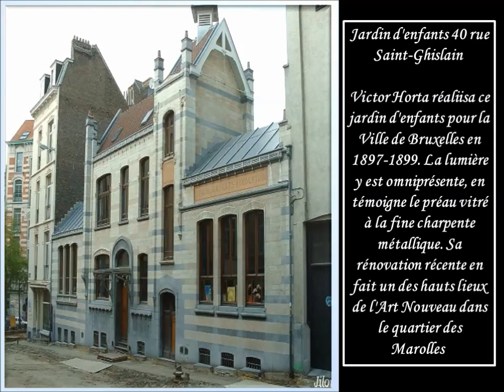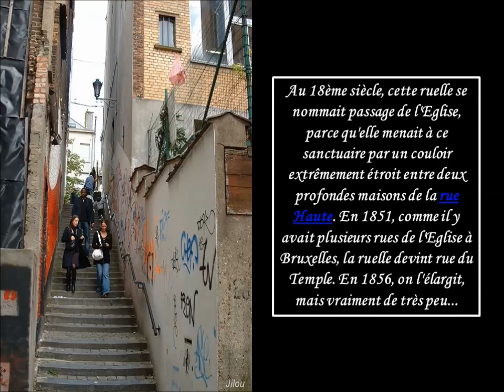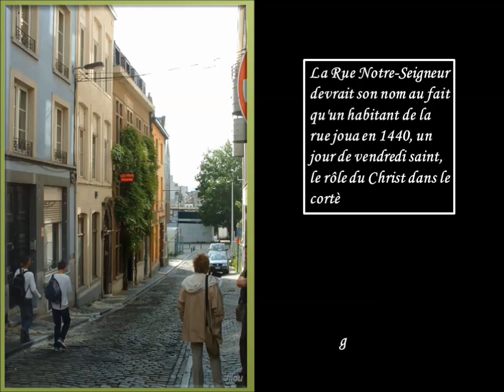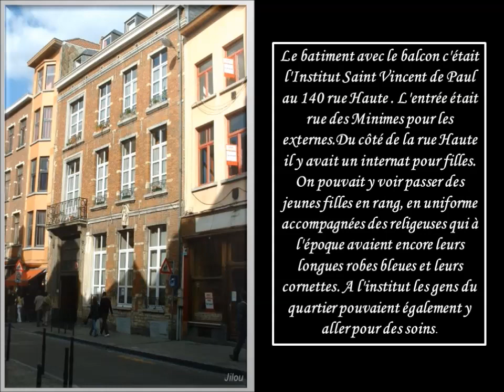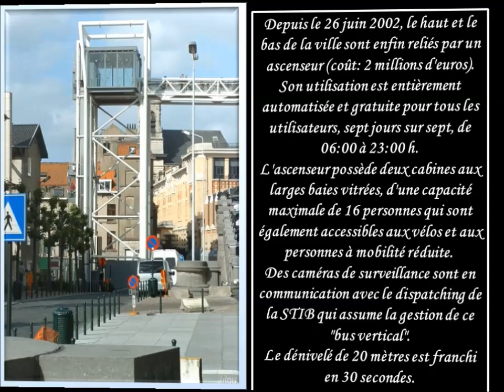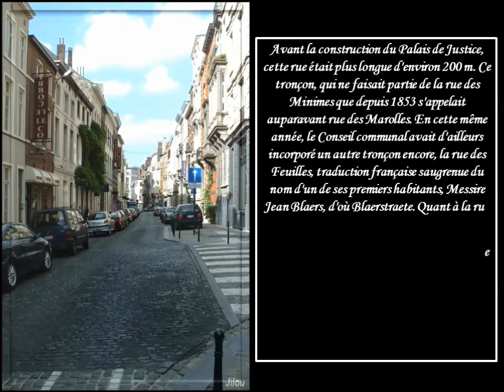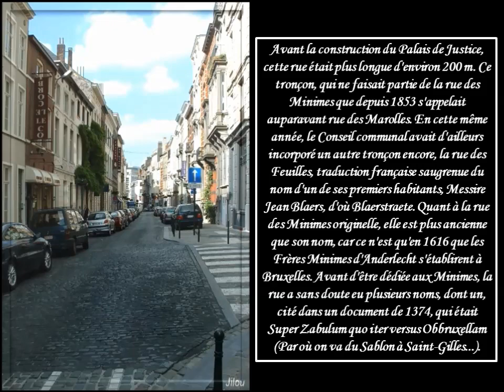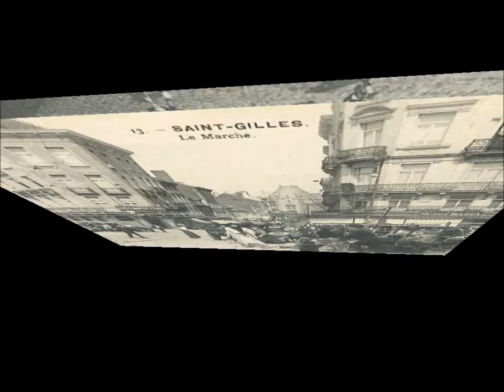Bruxelles 05 - Quartier de Marolles et Commune de St-Gilles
Des photos et textes sur Le quartier de Marolles et la Commune de St-Gilles avec les musiques PETUNIA, ANALOGUE et XILOCOPE de Chrisitian Cordemans